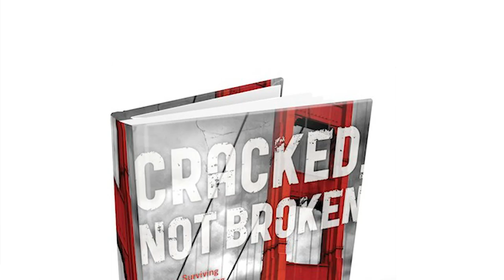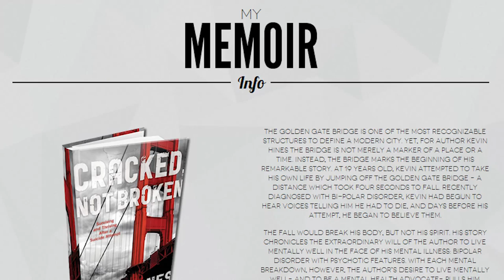Suicide Prevention & Living Mentally Well: The Kevin Hines Story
Kevin Hines is one of only 34 survivors of a Golden Gate Bridge suidice attempt. In this video, Kevin calls on his personal experiences to help others learn about the disorder and what can be done to prevent suicide.